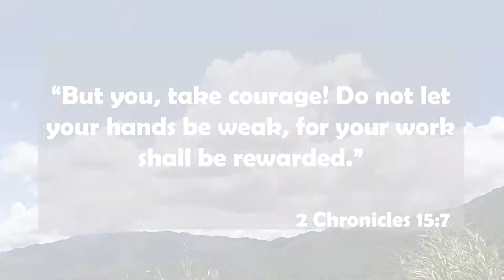Hair Regrowth Update: Androgenic Alopecia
Hair Regrowth Update! In this video, I give an update on my recovery from androgenic alopecia. Androgenic alopecia typically affects the frontal and crown areas in males and females.

In most cases, individuals diagnosed are told that their situation will worsen. however, I believe I am an exception to that reality as my situation is progressing positively. so I share with you my progress. Please also check out some of the remedies I have been using in my other videos.